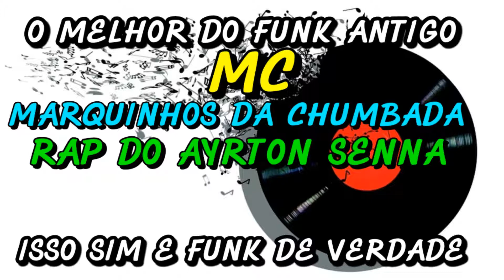FUNK ANTIGO : MC MARQUINHOS DA CHUMBADA - RAP DO AYRTON SENNA